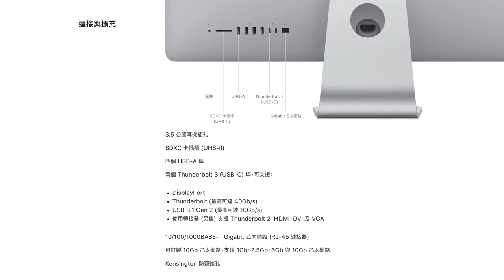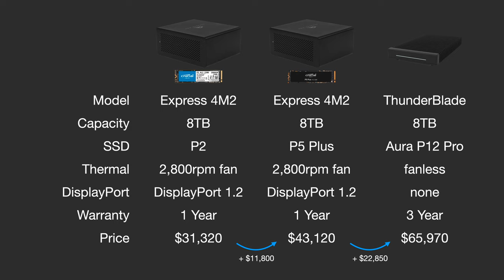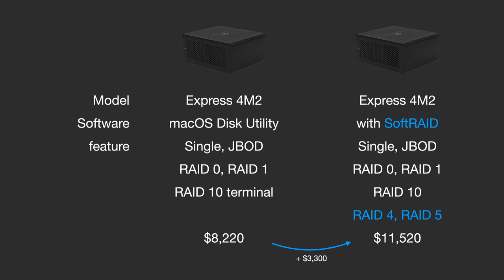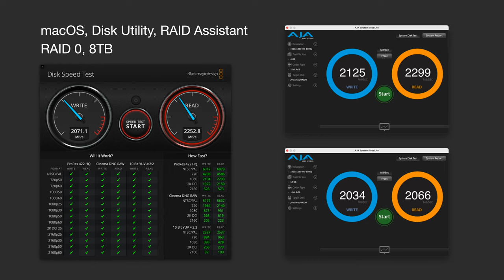【觀點】Mac 外接四條 SSD Thunderbolt 8TB 外接盒｜OWC Express 4M2｜獨家 SoftRAID｜Micron Crucial P5 Plus 2TB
現在我們有些影片拍攝 4K 60FPS 的素材，即便是 IPB 最節省空間的方式來錄製，但是一個影片製作的素材、剪輯檔案，平均大概有 100GB，少數內容比較多、規模比較大的影片，甚至會超過 200GB。可以想像即便是一條容量 2TB SSD，大概拍不到 20 個影片就塞滿了。現在手上外接 SSD 一多，即便我已經做好標示和分類，還是經常會拿錯 SSD、記錯檔案位置。現在用 OWC Express 4M2 和四條 Micron Crucial P5 Plus 2TB，解決硬體上的瓶頸！